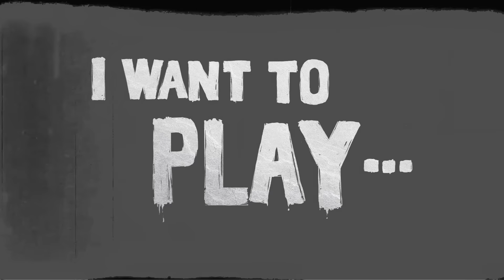Hallowen Event: Twilight Tricker | NARAKA: BLADEPOINT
👿"Hello, do you want to play a game?"
Experience the dark side of NARAKABLADEPOINT and the true nature of our heroes(x) scary villains(√).
Become a Spooky NARAKA ball in the upcoming Twilight Tricker event to get some Pumpkin Candies
Face customisation credits: 飞天海绵兔 & 艺Van

Dive into the legends of the Far East in NARAKABLADEPOINT; team up with friends in fast-paced melee fights for a Battle Royale experience unlike any other. Find your playstyle with a varied cast of heroes with unique skills. More than 20 million players have already joined the fray, play free now!